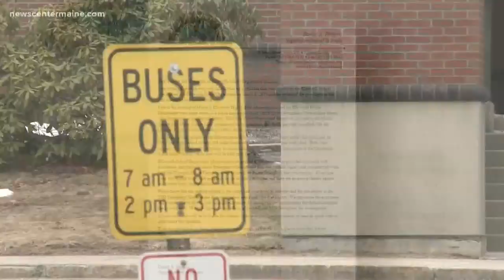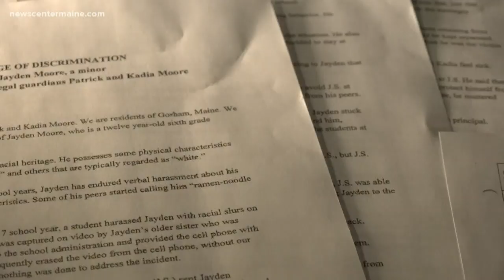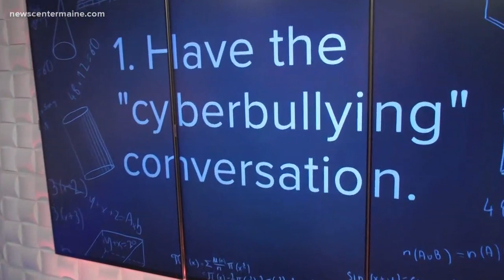Parents sue school over bullying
The Moore family in Gorham wants their child's school held accountable.